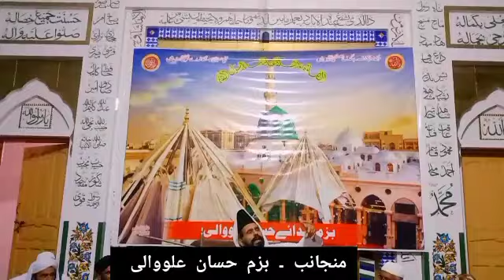Hazrat allama molana Abdulhameed chisti sahb khanewal full bayan Alluwali mehfil